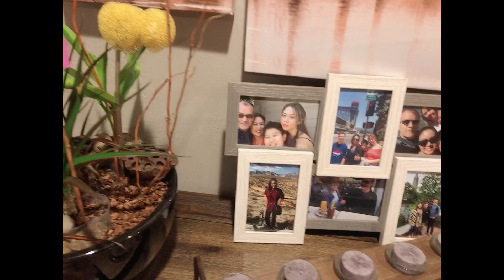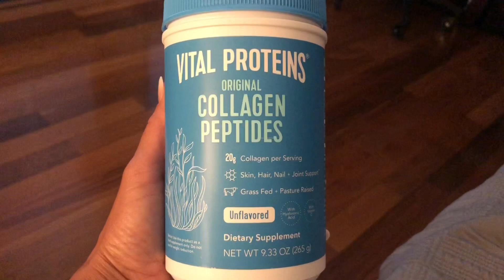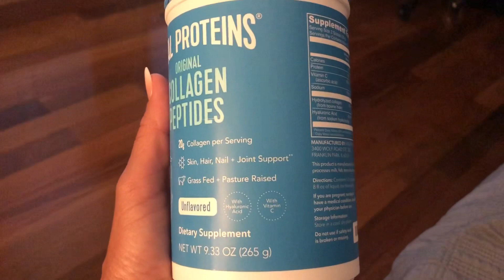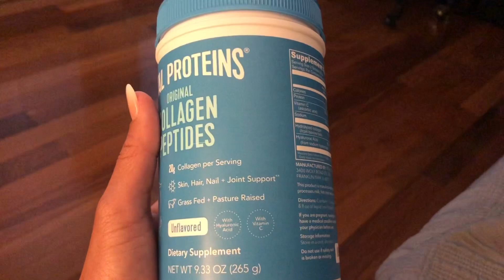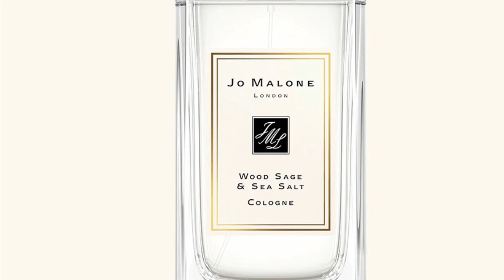สูตรพุดดิ้งเมล็ดเจียเพื่อสุขภาพกับพร้อมบอกต่อนำ้หอมที่ทำให้หอมกรุ่นHealthy chia seed pudding+Beauty